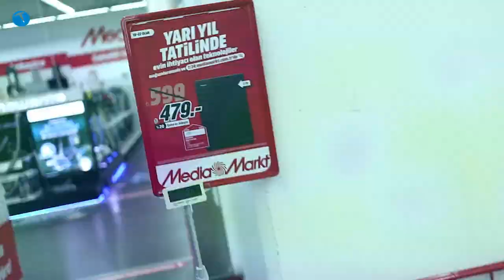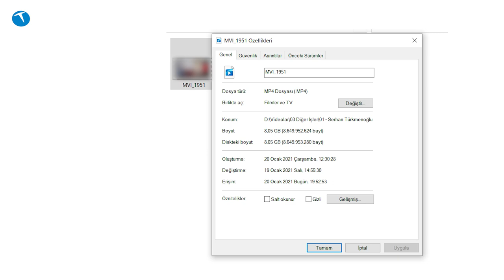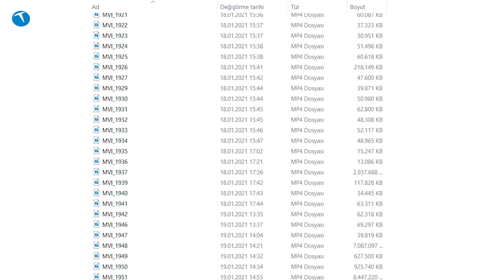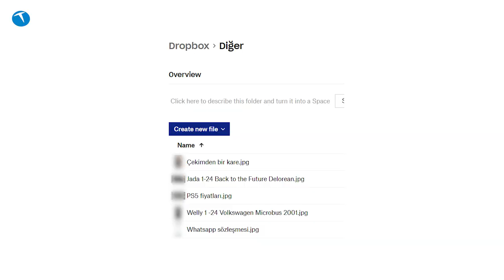Bilgisayar verilerini yedeklerken SSD mi yoksa HDD mi kullanalım!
Bilgisayar yedeklerken HDD mi yoksa SSD mi kullanmamız gerektiğini bu videoda anlatıyoruz. Genel olarak SSD ve HDD çözümleri verilerimizi yedeklemek için kullandığımız önemli depolama araçları.

SSD çözümleri hareketli parça içermedikleri için düşme ve darbelere karşı HDD sürümlere göre daha dayanıklılar. Aynı zamanda okuma ve yazma hızları da HDD sürümlere göre daha iyi olan SSD'lerin en önemli dezavantajı ise GB başına maliyetlerinin yüksek olması.

Bu videoda hangi durumlarda SSD hangi durumlarda HDD kullanmamız gerektiğini anlatıyoruz. SSD ve HDD çözümlerini aşağıdaki adrese bulabilirsiniz: